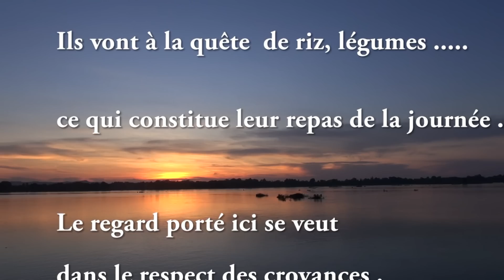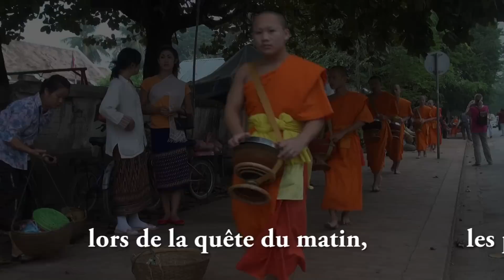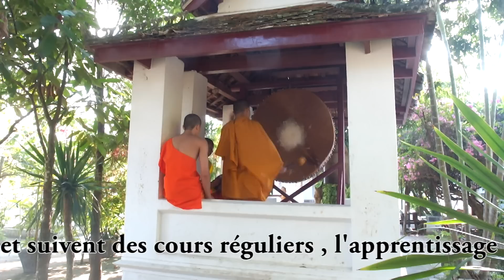Laos et la quête des moines à luang Prabang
Au Laos, à la campagne comme en ville les moines bouddhistes sortent dès l'aube pour la quête du matin. Les offrandes riz, légumes seront le repas de la journée
A Luang Prabang, de nombreux moines marchent dans le silence dans le centre de la ville